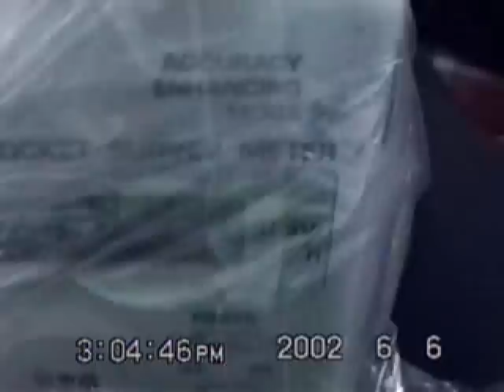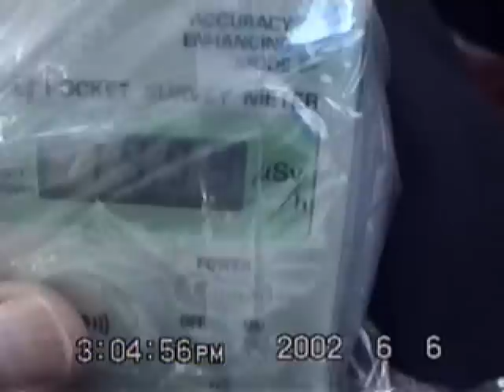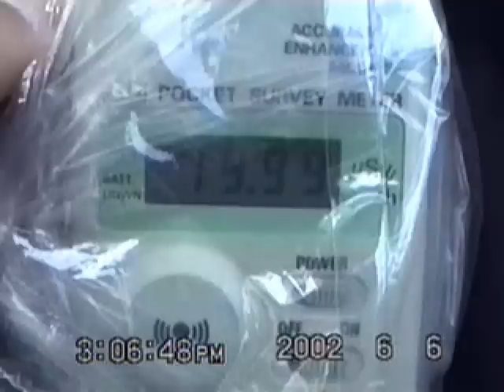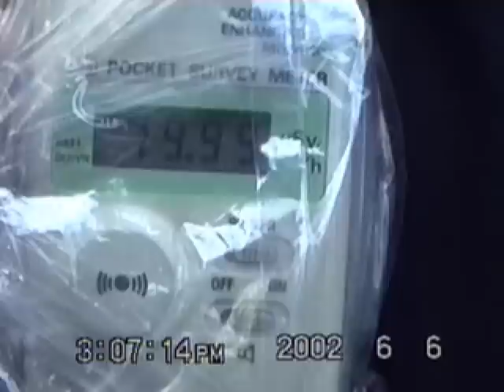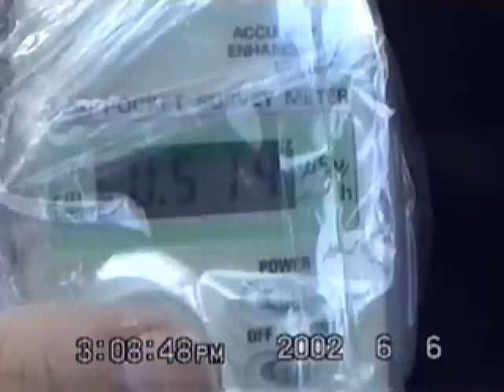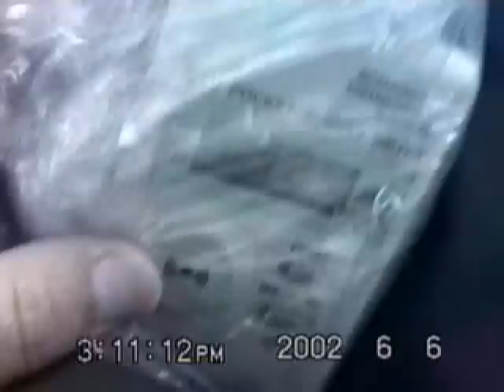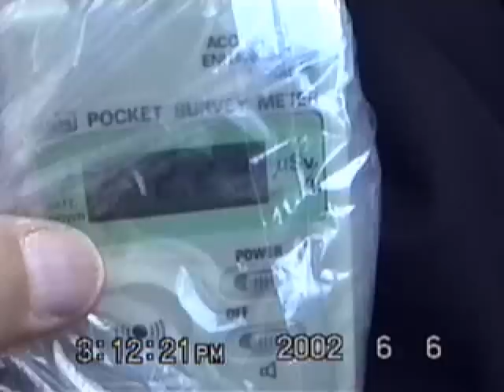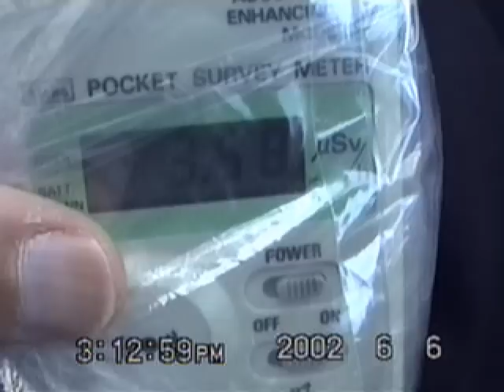放射線犯罪 Radiation Crimes in Japan (4-1)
In Japan,Japanese mafia,public officials,doctors,big enterprises,temples and that believers are doing the crimes by using radiation. The video image that gamma rays were measured with ALOKA PDR-101 at Okayama university Shikata campus in Japan is shown. PDR-101 is a Scintillation survey meter for gamma-ray. Normal value(background) is 0.058μSv/h. When the measured value exceeds 19.99μSv/h,the overrange mark appears on the upper left of the display. The sound indicates the number of gamma rays. When two salesmen appeared, the gamma rays didn't decrease but when a medical doctor appeared, it suddenly decreased.
Many Japanese products include neutron radiation sources, and attack the target person by neutron beam with wireless remote control. Especially,Japanese car,motorcycle,bicycle,lighting fixture,utility pole and satellite include many neutron radiation sources. So,they are very danger. Many Japanese satellites attack the target person from the sky.
Because a radiation source as small as a half grain of rice can attack a person, the criminals(gang stalking) set radiation sources of gamma or neutron into mobile phone or portable game machine, portable personal computer, other portable electronics machines, and have them, and loiter around the target person, and attack him from close range with the wireless remote control by gamma rays or neutron beams . If you want more information, please click following URL.